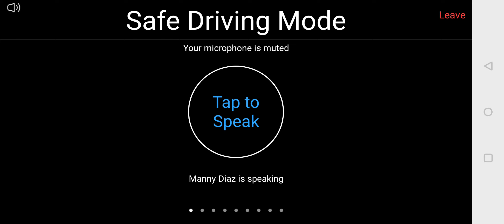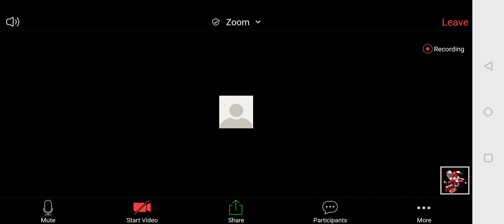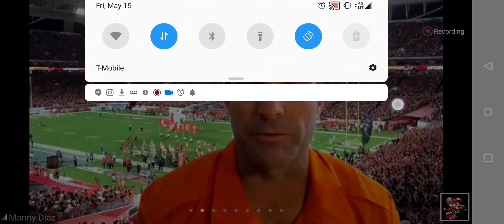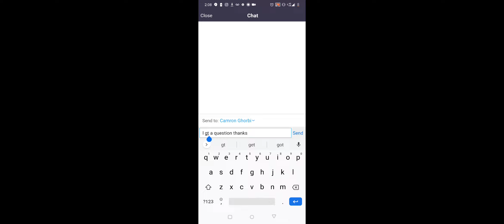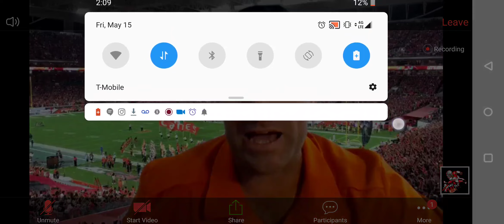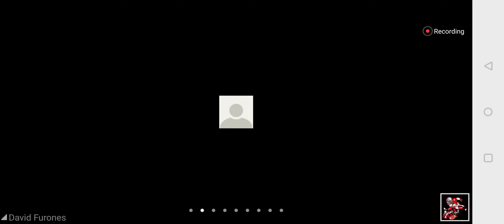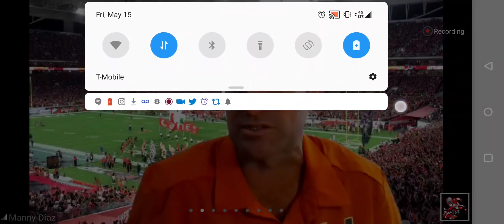Manny Diaz Live on Zoom - Miami Hurricanes Head Coach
Manny Diaz went live with the media today and talked about a lot of current issues. He seems very confident that there will be college football this year. He also said that covid-19 gave them time to catch up in recruiting and that's one of the positive this is came out of this negative time. Listen up as many ds talk to us about current state of University of Miami and where we go from here.

Coronavirus has set us all back personal lives and business lives our favorite pastime football maybe a social relief for us all.

More 🔥Videos